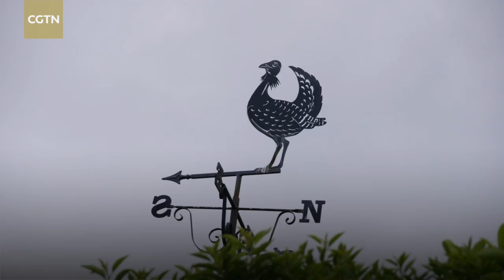British man helps great bustards back to UK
The great bustard is one of the heaviest flying birds. They are quite adaptable. You could see them in freezing cold Russia and even in unbelievably hot Spain. However, due to hunting, agriculture changes and other factors, they have made few appearances in the UK since 1832. David Waters, a policeman by profession, founded the Great Bustard Group in 1997. His aim is to see the great bustards thriving in the plains of Wiltshire.